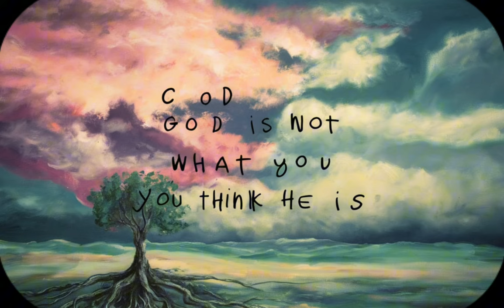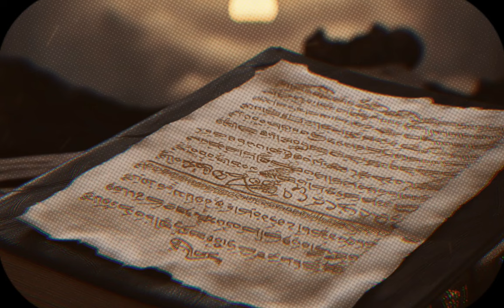ASSUSTADOR: O Livro Perdido de Adão e Eva Foi Encontrado e Revela um Segredo TERRÍVEL